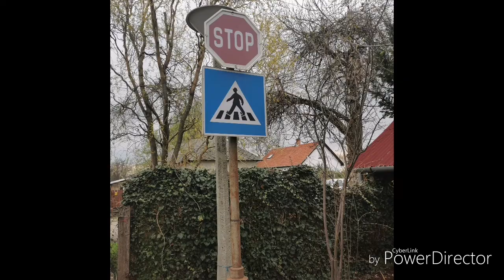Püspökladányi épülő TITÁSZ múzeum